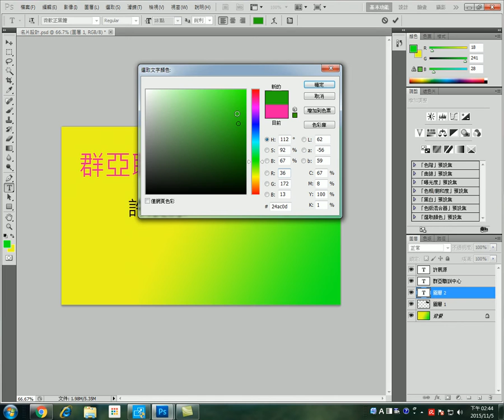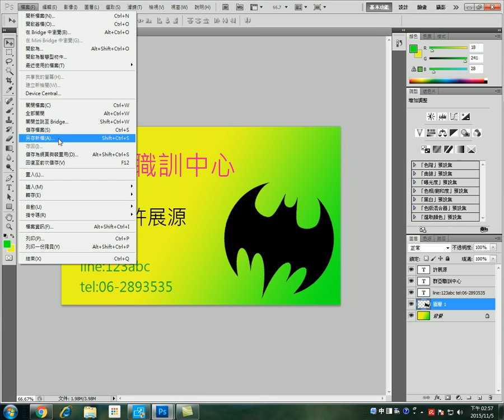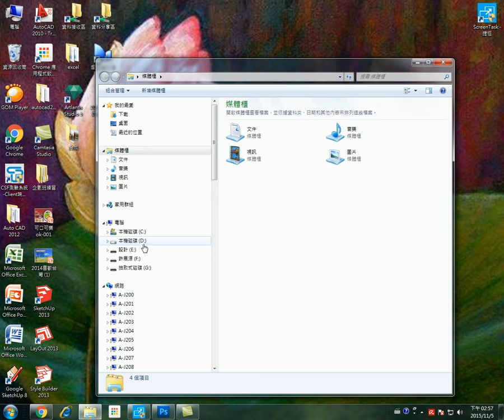群亞 企劃班 photoshop 07